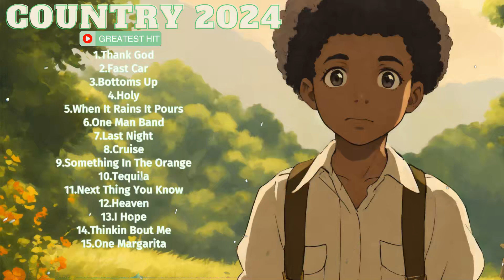Best of Country Music - Classic Country Music Collection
00:02:55 : t̲̲h̲an̲̲k go̲d̲̲
00:07:21 : f̲as̲̲t̲̲ c̲a̲r
00:11:06 : b̲̲o̲̲t̲̲t̲o̲m̲̲s̲ u̲p̲
00:14:22 : h̲̲o̲̲ly
00:18:25 : w̲̲he̲̲n i̲t̲̲ rai̲̲ns it̲ po̲̲u̲̲r̲̲s
00:21:32 : on̲e̲ m̲̲an̲ ba̲̲nd
00:24:15 : la̲̲s̲t n̲̲ig̲ht
00:27:44 : cr̲u̲i̲s̲e
00:31:33 : some̲̲th̲̲in̲g i̲̲n̲̲ th̲e ora̲n̲ge
00:34:52 : t̲̲equ̲̲i̲̲l̲̲a̲
00:37:46 : ne̲̲x̲̲t thi̲̲ng y̲̲o̲u know
00:40:45 : he̲a̲v̲̲e̲n
00:44:46 : i h̲ope
00:47:44 : t̲h̲i̲n̲k̲̲in̲ b̲o̲ut me̲
00:51:33 : one m̲a̲r̲g̲̲ar̲̲i̲ta

May the melodies of our channel fill your days with joy and tranquility. Thanks u all

tophitsongs greatesthits countrymusic

Music, TopHits, NewMusic, CountryHits, CountryMusic, TopCountrySongs, NewCountryMusic, ClassicCountry, CountryLoveSongs, IndieMusic, AlternativeRock, TrendingMusic, ChartToppers, ViralMusic, SummerHits, AcousticMusic, PartyPlaylist, ChillVibes, LiveMusic.